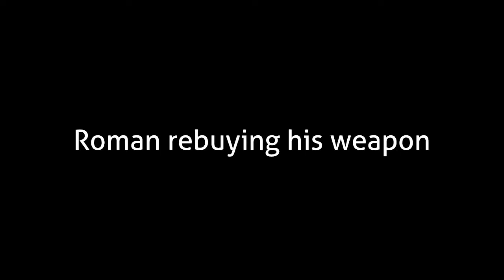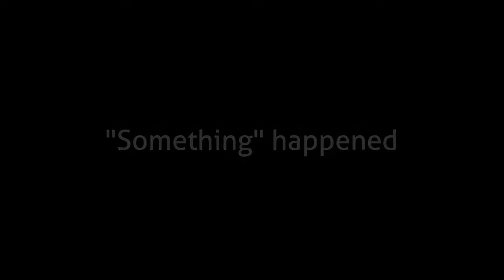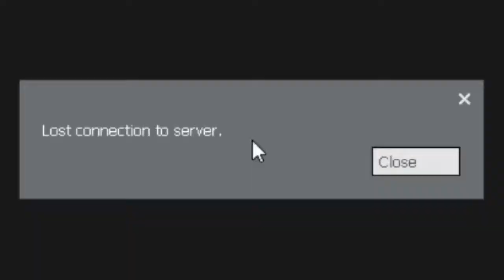The final scold | RMod part 2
Roman's first kill in a game and some more "funny" stuff